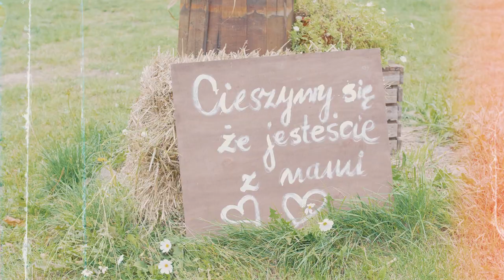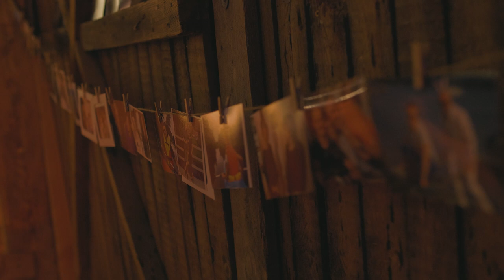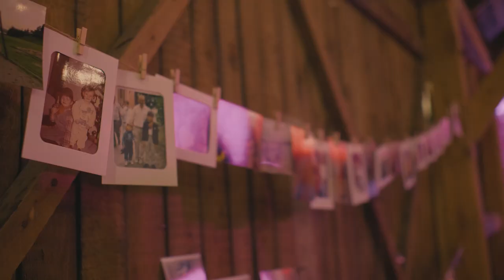Our boho, rustic wedding in the barn - Osada Młyńska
Osada Młyńska barn in Poland
Nasze wesele w stodole :)